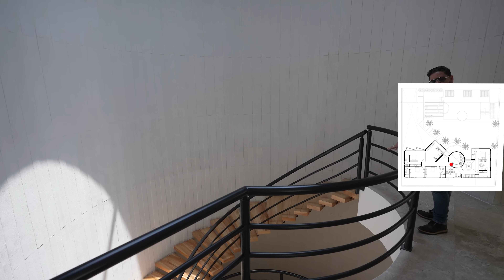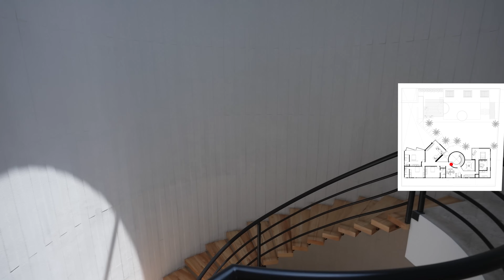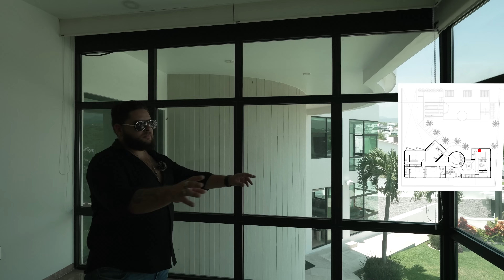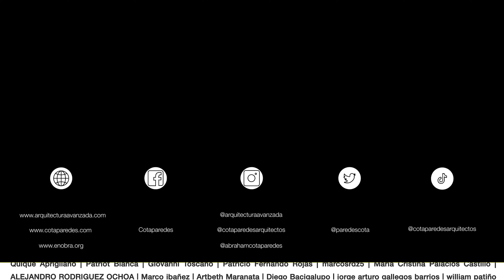CASA con VOLÚMENES ESCULTÓRICOS y AMPLIOS, con Gran ALBERCA | Obras Ajenas | Romo Arquitectura P2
Descripción proporcionada por el estudio. Residencia de campo de lujo, ubicada dentro del fraccionamiento Lomas de Coyoc, distribuida en 3 niveles, el diseño se basa en un prisma, un cubo girado a 45 grados, y un cilindro de concreto armado, que une las 3 plantas, y sirve como nucleo de circulacion vertical.

Terreno: 1,600 m2
Construcción: 35m x 35m (1,200 m2)
Orientación: Este
Habitaciones: 5
Baños: 7
País: México
Ciudad: Morelos, Lomas de Cocoyoc